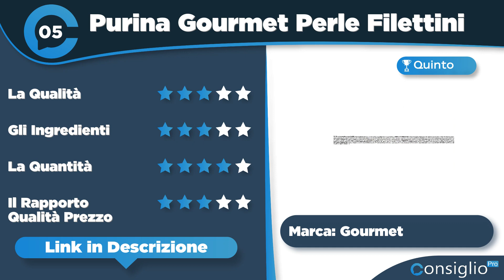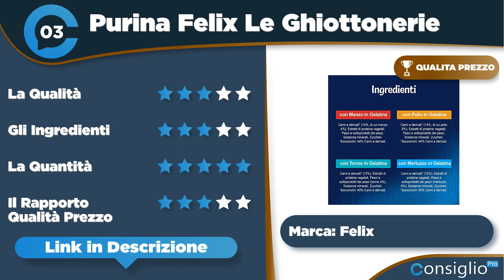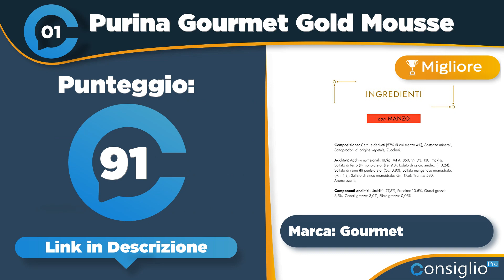Migliori cibo umido per gatti Qualità Prezzo 2023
🔥 Nome Articolo: Il Miglior Cibo Umido per Gatti - Top 10 dei più Sani e Naturali!
Non sai quale cibo umido per gatti acquistare? Segui i nostri consigli sui migliori cibi umidi per gatti 2023 con Guida e opinioni degli utenti
Top sette migliori cibo umido per gatti del 2023 di ConsiglioPro.it
► 1° in classifica Purina Gourmet Gold Mousse Cibo
► 2° in classifica Marchio Amazon - Lifelong cibo
► 3° in classifica Purina Felix Le Ghiottonerie Cibo
► 4° in classifica Marchio Amazon - Lifelong Cat
► 5° in classifica: Purina Gourmet Perle Filettini in
► 6° in classifica Purina Gourmet Perle Filettini in
► 7° in classifica: Whiskas Selezione Gustosa in Salsa